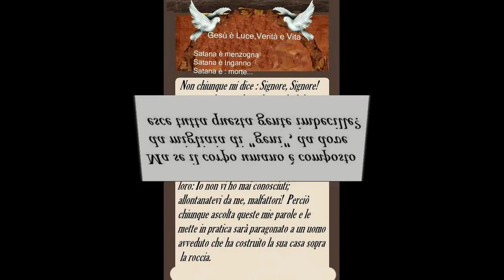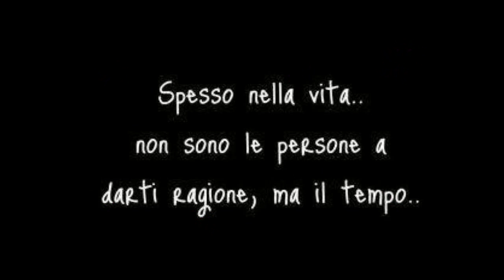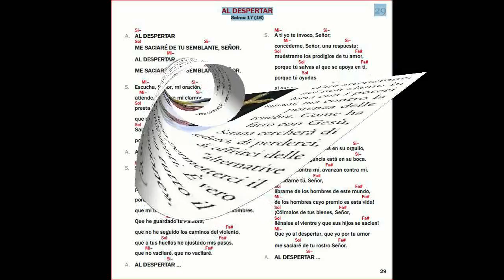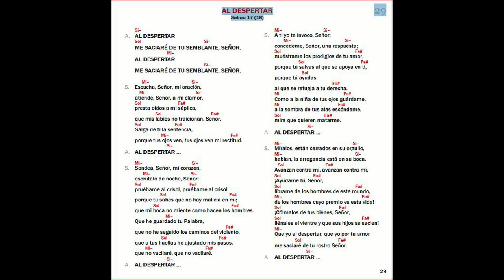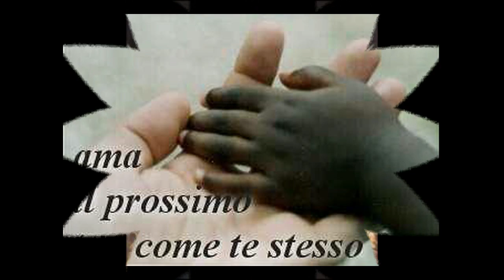AL DESPERTAR - Salmo 17 (16) ( RISUSCITO' SPAGNOLO ) CANTO DEL CAMMINO N.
NEOCATECUMENO